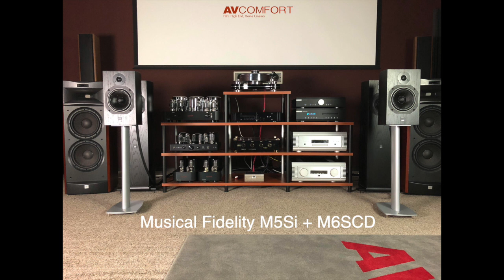Musical Fidelity M5Si + M6SCD